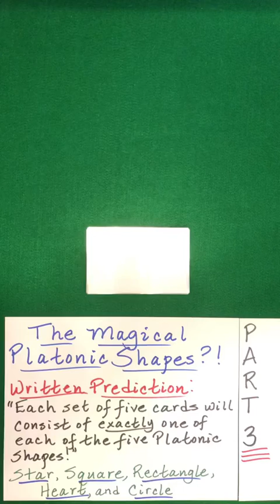CRACK the CODE of PLATONIC Shapes! [Part 3 of 3] (60 Sec Card Trick)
Note:
This math "magic" card trick is based on some of the properties studied in the Hidden Structures Online Course.

TIRED of sleight of hand that takes years to learn well enough to fool the unobservant?

TIRED of mindless card moves that have little intellectual content?

TIRED of pointless skills that have no value beyond deceiving the gullible?

READY for never-before-seen card magic that will expand your mind and enable you to design your own jaw-dropping card effects?

READY for card magic that draws from deep reservoirs of intellectual ingenuity and creativity?

READY for card magic that fosters true understanding of powerful yet subtle ideas and principles?

If so, you have come to the right place:  the Hidden Structures channel!

This channel is teeming with original ideas and mind-blowing effects that will advance and enliven the field of mathematical card magic.

MISMAG822

60 sec Card Trick! (The Magical Platonic Shapes?) (Part 3 of 3)